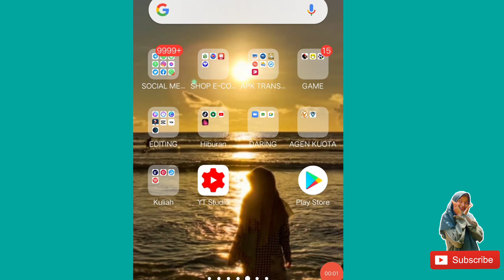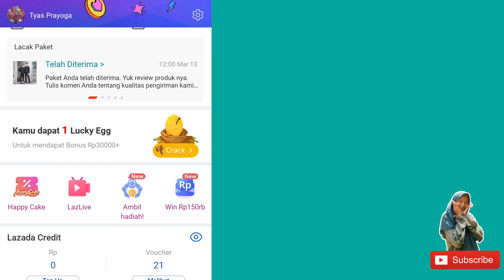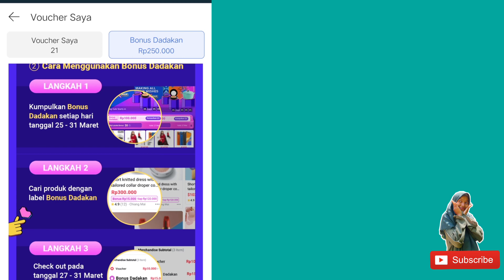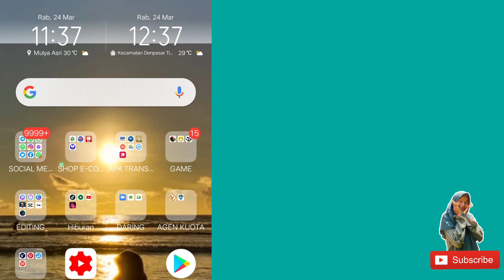MENJAWAB PERTANYAAN TENTANG BONUS DADAKAN LAZADA TERBARU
Video ini menjelaskan gimana Cara menggunakan bonus dadakan di lazada terbaru Maret 2021.